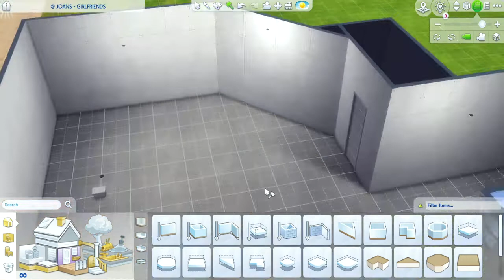THE SIMS 4 — Joan Clayton's House from Girlfriends — Sims Version Pt 1 — Speed Build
Hello Simmers! I designed this home to mimic Joan's house in Girlfriends. To celebrate its re-entry to our screens on Netflix, I thought to create a build that resembled all the key elements her the renowned home.
As you may see, it's challenging building out a TV set, lol, but I did my best.

Part 2 will be uploaded next week :)

00:00 Intro
00:07 Front Porch
00:36 Entryway
00:50 Living Room & Dining Area
03:24 Kitchen Structure
06:08 Living Room Decor
06:55 Kitchen Decor
10:08 Garden Decor
11:15 Hallway
11:46 Bedrooms Structure
13:33 Joan's Bedroom Decor
14:56 Joan's Closet
16:20 Master Bedroom Decor
17:11 Reading Nook & Desk Area
17:55 Laundry Room/Pantry
18:45 Kitchen Clutter